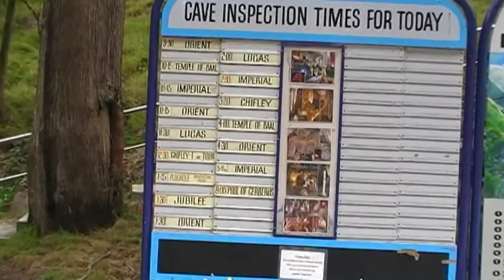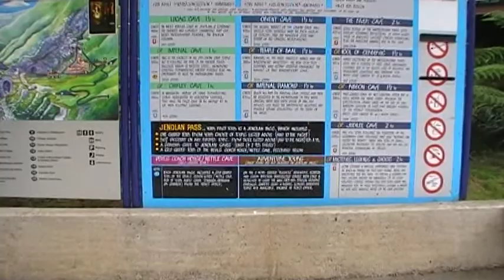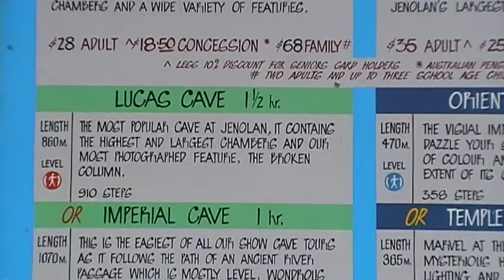choose a cave.MOD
So many cave tours to choose from,but for this trip it's
The Imperial.